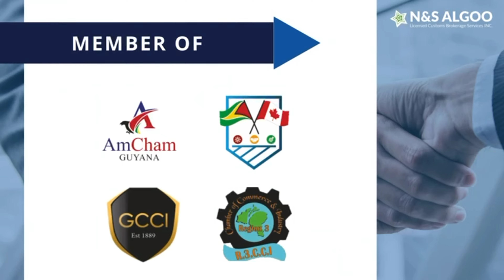traveling from Rock View Lodge to Georgetown